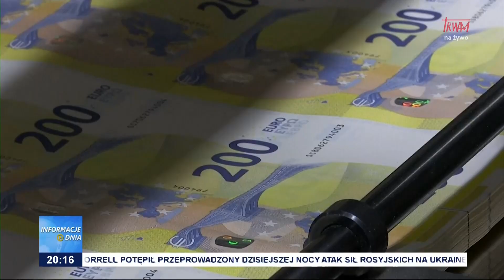Kontrowersje wokół KPO